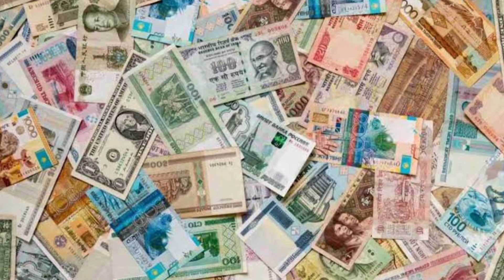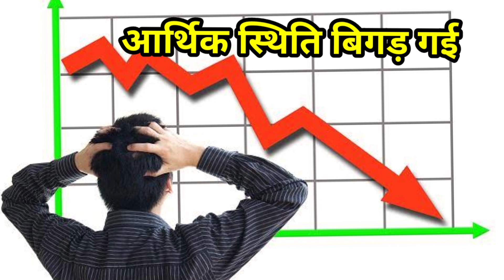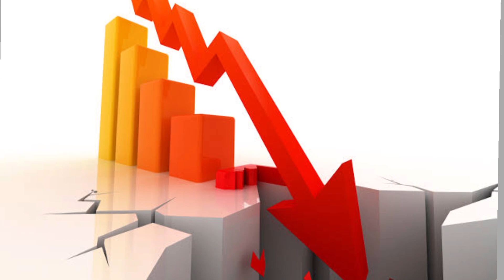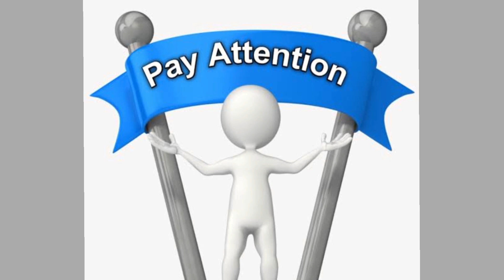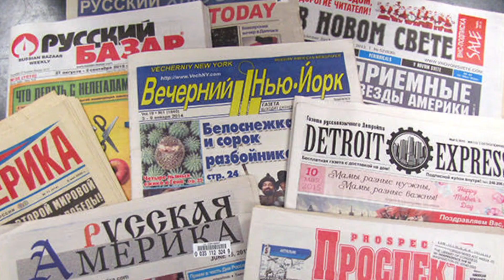Fall of Soviet Union सोवियत संघ का विघटन क्यों हुआ?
सोवियत संघ का विघटन क्यों हुआ? Fall of Soviet Union